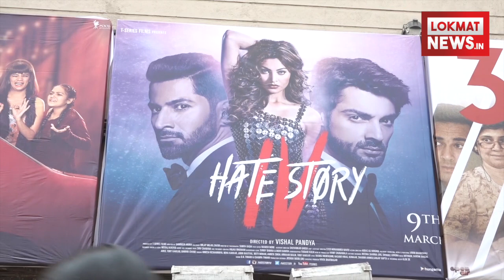3 STOREYS | Public Review | First Day First Show | Pulkit Samrat | Richa Chadha | Renuka Shahane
3 STOREYS | Public Review | First Day First Show | Pulkit Samrat | Richa Chadha | Renuka Shahane